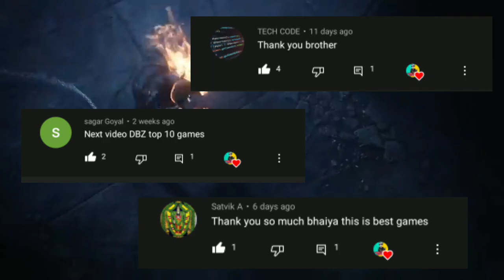🔥Spider Man 😋Top 7 Best Offline Open world 😱Games for 2022/23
Hi gys

Wel come to channel agr video achi lagi to
Like; comment and share karo

🔥Spider Man Best Top 7 Offline Open world Games  🔥
           🔥Link Comment section🔥

         ( 🔥Marvel Super Heroes Games Video Link🔥)

i button par ha to jaldi jo dekho